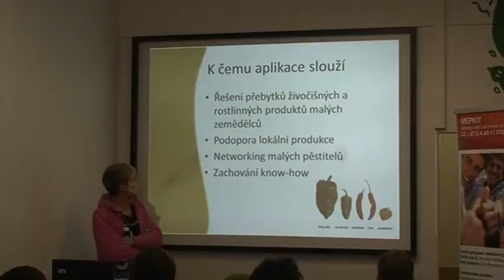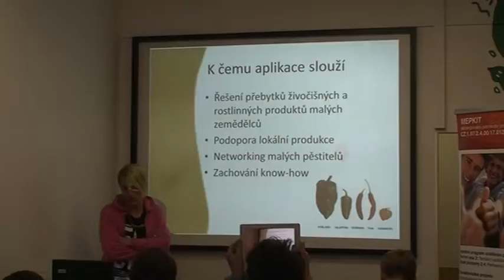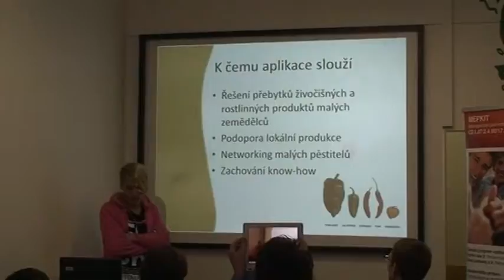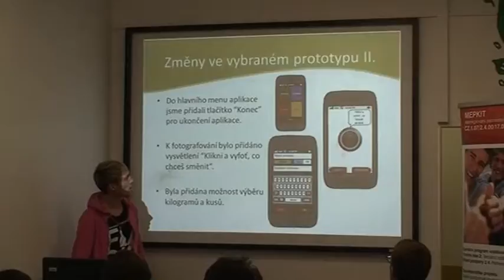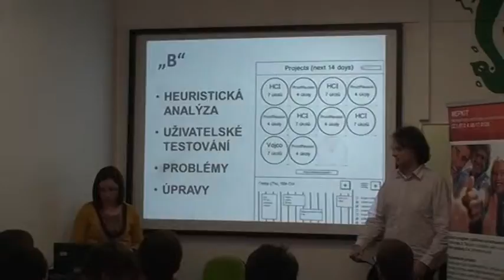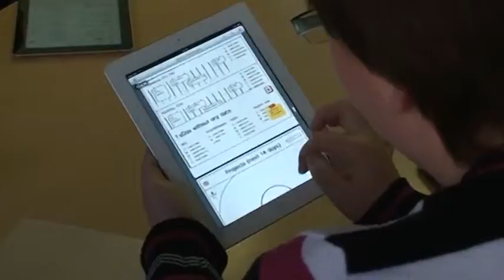Human Computer Interaction – Den D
V rámci předmětu Human-computer interaction vytvořili studenti Kabinetu informačních studií a knihovnictví prototypy tří aplikací – Agro Change, Zdravý virtuální kamarád a AweSchedule.
13. prosince 2012 své aplikace představili porotcům – Haně Šudákové z Jihomoravského inovačního centra, Tomáši Prušovi, vedoucímu projektu Nutriweb, Tomáši Baránkovi z nakladatelství Jan Melvil Publishing, Vladimíru Mokrému z TechSquatu a Petru Škyříkovi z KISKu.

(Použitá hudba: Dakosa – Digital Life)